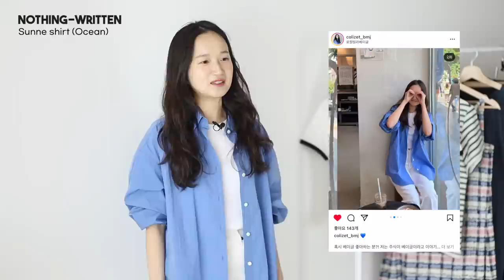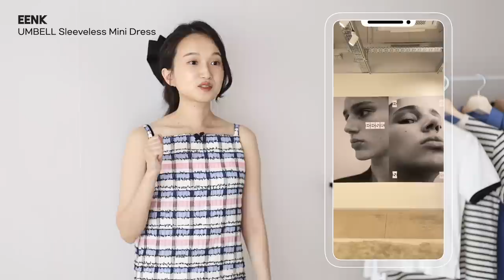야금야금 모은 8가지 여름 아이템 | 원피스, 가방, 신발, 셔츠, 티셔츠 | EENK, Nothing Written, Crocs, J'ASP, 동대문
이번 영상에서는 야금야금 하나씩 모은 6월의 야금템을 소개합니다! 🎉 이번 야금템은 특히 여름에 포인트를 주기 좋은 아이템으로 모아 봤어요.어떤 제품인지 영상을 통해 자세히 확인해 보세요~ 👀

[ 브랜드 - 제품정보 ]

0:00 Intro

0:13 Nothing-written - Sunne shirt (Ocean)

2:45 EENK - UMBELL Sleeveless Mini Dress

6:00 DONGDAEMOON - Durulook Dress

9:57 LITTLE LIFFNER - TULIP TOTE MICRO

12:46 EENK - UCLOUD Print Petit T-shirt

14:43 J'ASP - French marine stripe t-shirt (단순선물)

17:03 Crocs - Leigh Wedge

18:46 J'ASP - Flow layered strap dress (단순선물)